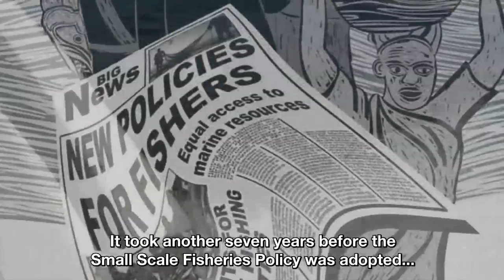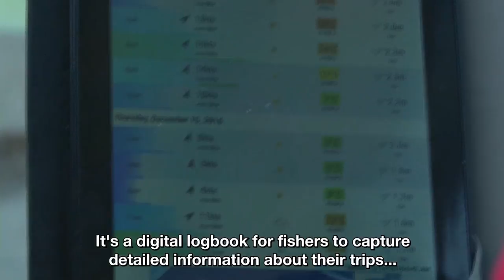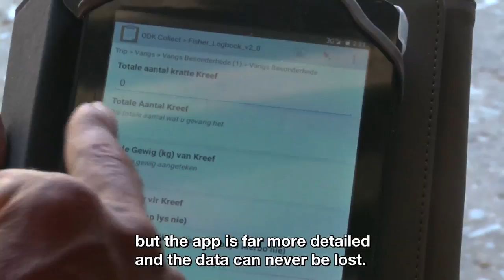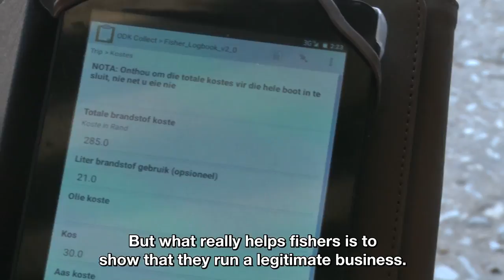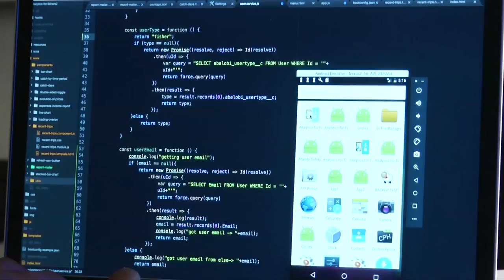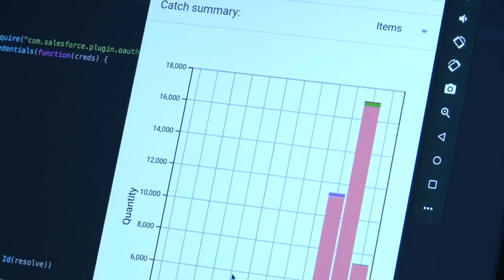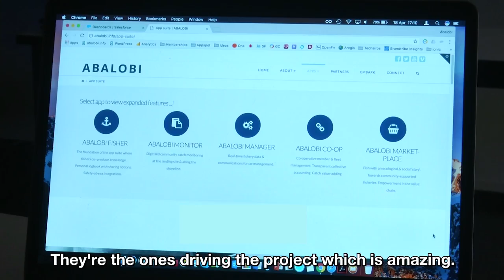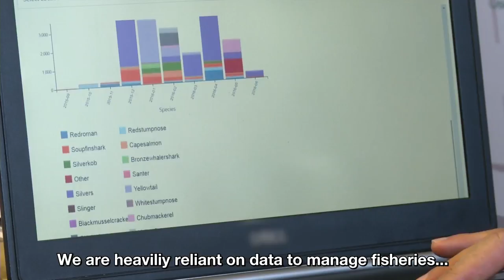Abalobi - The App for the future of small scale fisheries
The ancient connection between man and the ocean receives a high-speed upgrade – to the benefit of both. We have covered several different conservation efforts in recent weeks that strive to help our precious ocean dwellers. This time, its people who are central to the story. A new app, designed BY local fisherman FOR local fisherman may in fact hold the key to the future of our small-scale fishing industry. Ashmund heads to Lambert’s Bay where this technology is being tested.